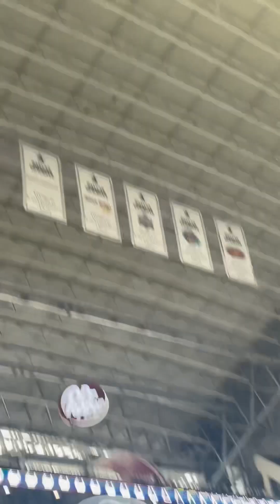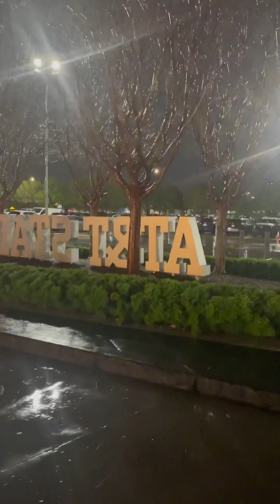AT&TStadium Vlogie Vlog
Clearly I am a partial vlogger because this is not even half of the experience. 😩🤦🏾‍♀️